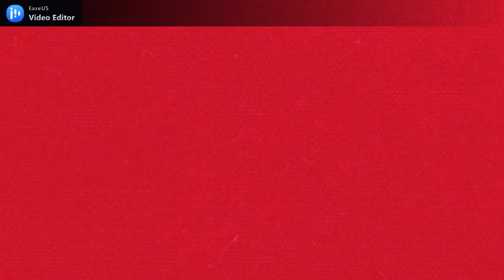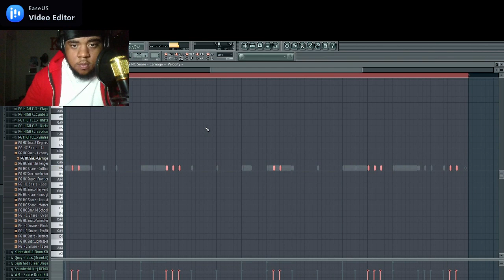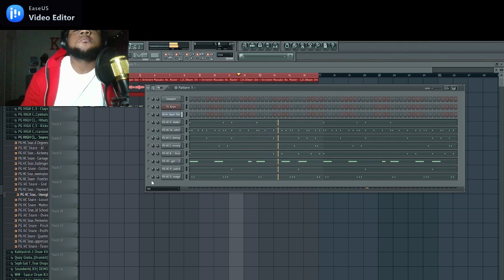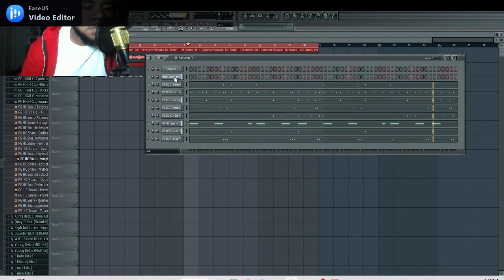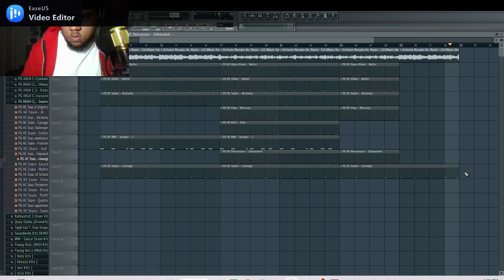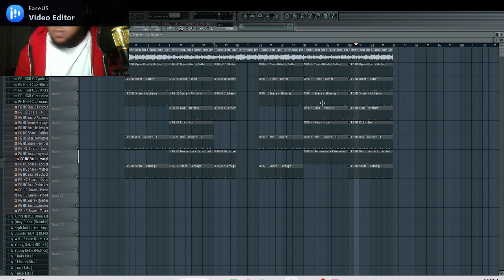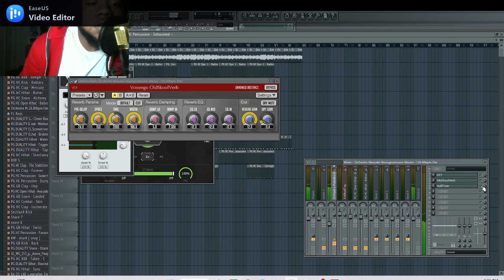Kiddbud Cook Up ep 2